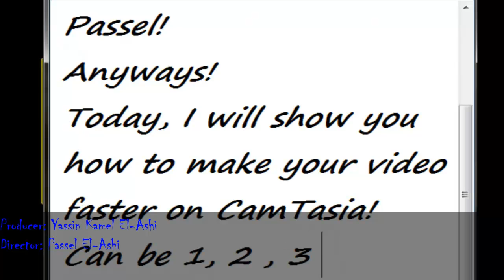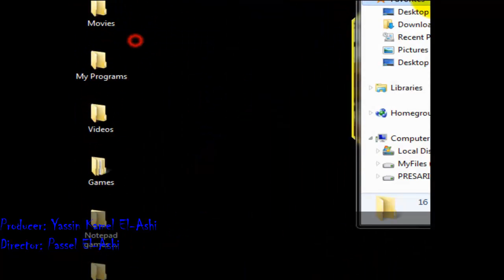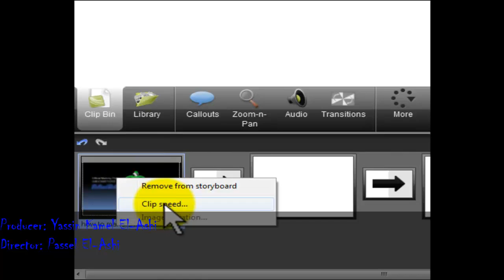How to make your video faster on CamTasia [HD]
Download link of song: Soon!
Song: Avril Lavigne - Complicated - DJed by: ThePassel